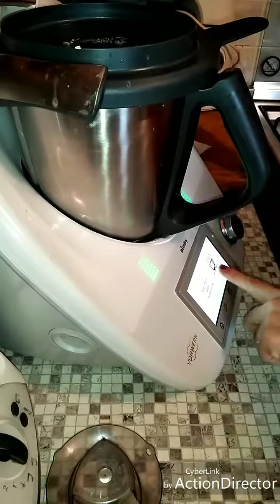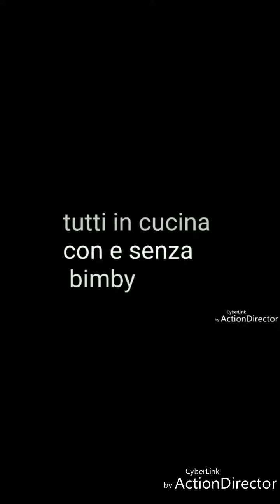Torta rovesciata alle banane